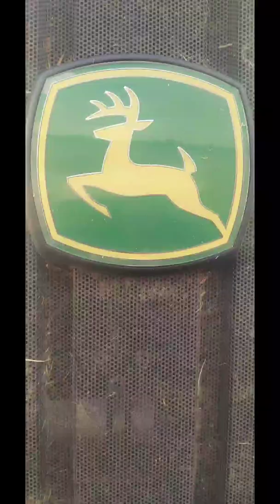Mój pierwszy film!!!! Obornik i sianokiszonka 2022